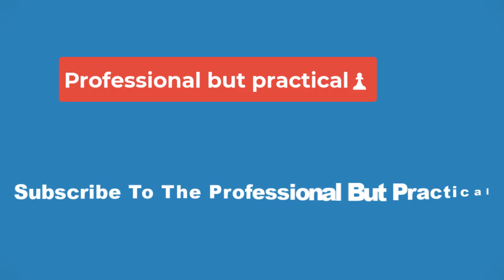🔴TMNT's Last Surviving Turtle Gets Genius Redesign in Last Ronin Fanart🔴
The Teenage Mutant Ninja Turtles’ darkest and most depressing storyline is immortalized in this breathtaking and tragic artwork. The TMNT series has been on a roll with its incredible IDW comic book run and an upcoming relaunch later this year. But their most praised and well-known storyline in modern times has to be   Last Ronin and its main character, Michelangelo.

In a recent Instagram post, Kode Abdo  shared his beautiful artwork of the Last Ronin himself, Michelangelo. The art shows the older and weathered Mikey drenched in the rain while wrapped in the three ninja masks of his late brothers and his orange mask.

There is so much to unpack about this image, with how The Last Ronin portrays not only Michelangelo but the entire city of New York in the future. Mikey tries to wash away the pain he has endured for the past few decades and wearing his brothers’ masks makes him feel closer to them.

2020’s TMNT: The Last Ronin is a five-issue IDW miniseries by the original TMNT co-creators Kevin Eastman and Peter Laird with artwork by Ben Bishop and Esau and Isaac Escorza. The story takes place 25 years in a dystopian futuristic New York City ruled by the Foot Clan and Shredder’s grandson, Oroku Hiroto. It’s here where the last surviving ninja turtle, Michelangelo aka The Last Ronin, returns after an extended self-exile to avenge his dead family members and friends. With almost every hero and villain from the original series dead, Michelangelo works with April O’Neil-Jones and her daughter Casey Marie to kill the new Shredder before his time runs out. But this miniseries has done more than just serve as a great “What If” story.

Since it ended in 2022, The Last Ronin has received universal praise from critics and fans alike, who were drawn in by the mature and emotional storyline. IDW saw the success of this dark love letter to TMNT, and a sequel comic series was released in 2024 with Casey Marie raising and training a new generation of Ninja Turtles named Odyn, Moja, Uno, and Yi. Most recently, a Black Forest Games/THQ Nordic video game adaption and an R-rated live-action movie of The Last Ronin have been greenlit. There’s no stopping the money train with this incredible story that has reached so many old and new fans.